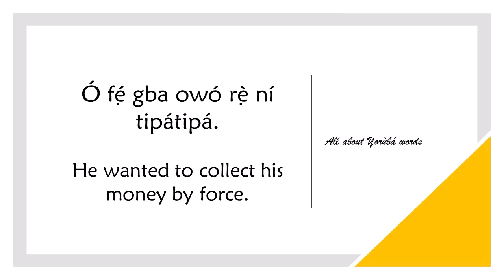How to say BY FORCE in YORUBA